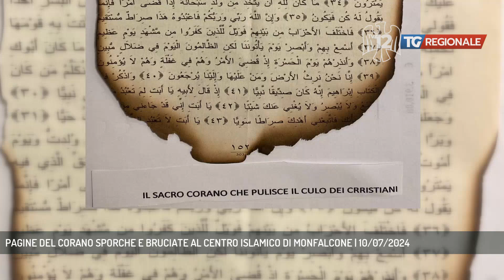PAGINE DEL CORANO SPORCHE E BRUCIATE AL CENTRO ISLAMICO DI MONFALCONE | 10/07/2024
TG Regionale 10/07/2024 - MONFALCONE - Nuova lettera minatoria, con pagine del Corano sporche e bruciate,  recapitata via posta al centro islamico Darus Salam di Monfalcone. Il portavoce della comunità Bou Konate parla di gesto inqualificabile.  - Intervistati BOU KONATE (PORTAVOCE DARUS SALAM MONFALCONE) (Servizio di Laura Buccarella)  - Segui TV 12 anche sul digitale terrestre! Visita il sito tv12.medianordest.it